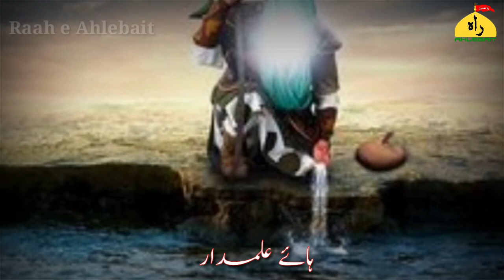haye alamdar haye alamdar || whatsapp status || nohy status || muharam status